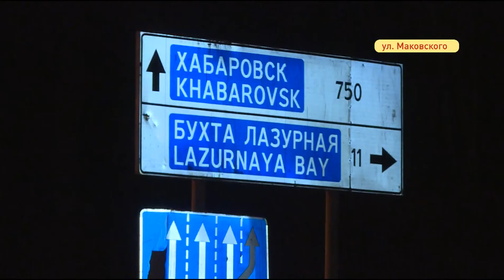Девушку-водителя с открытым переломом доставили в больницу